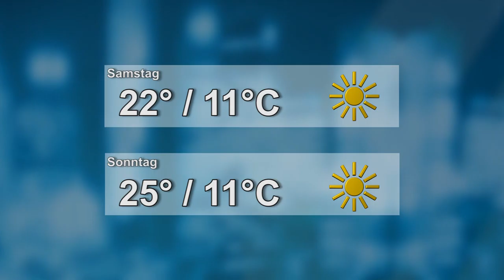Wetter für den 07.09.2018 - LAUSITZWELLE